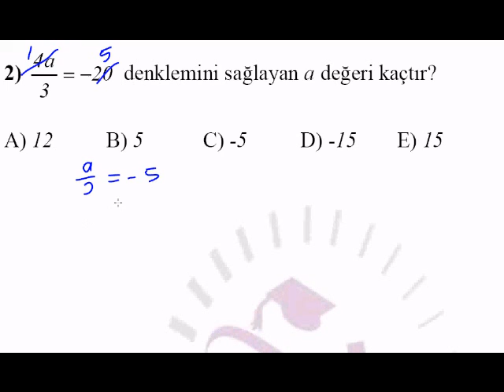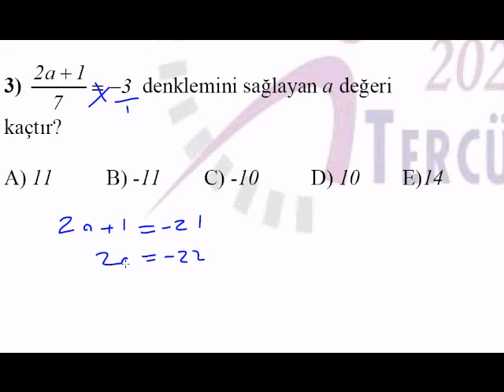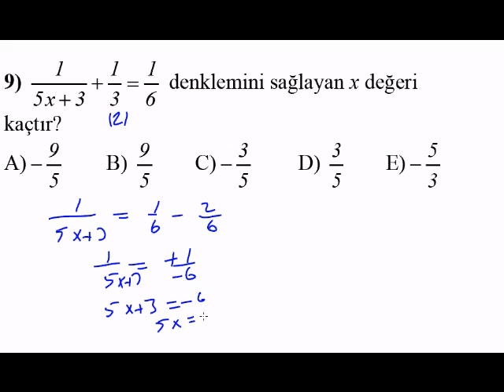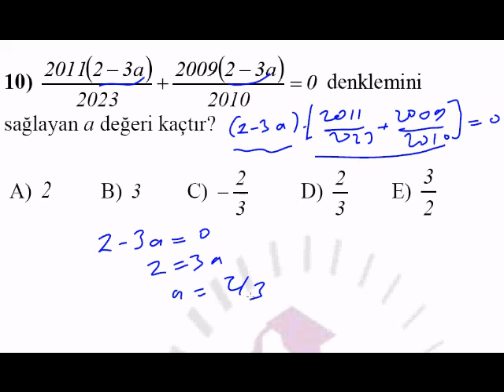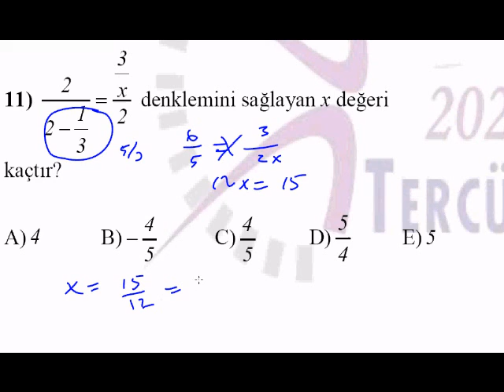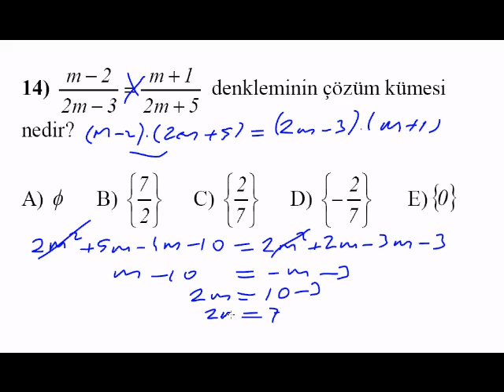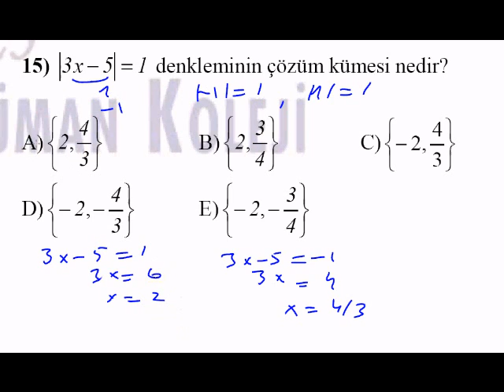Mat Temel Kavramlar Test 12